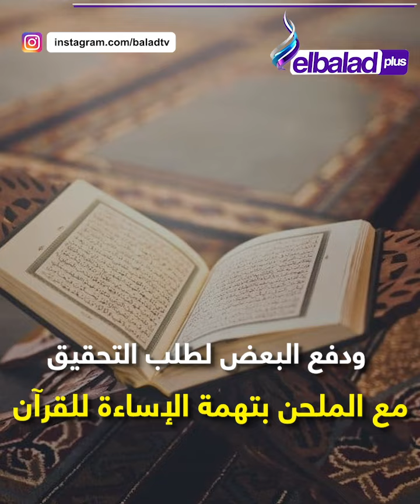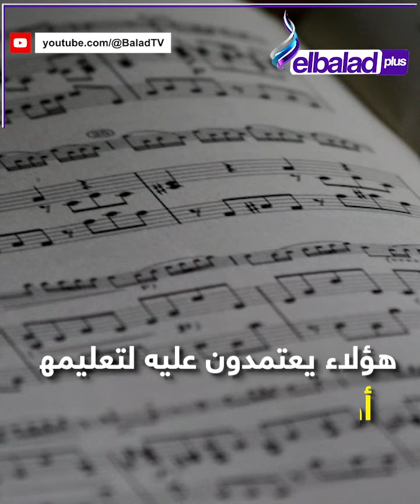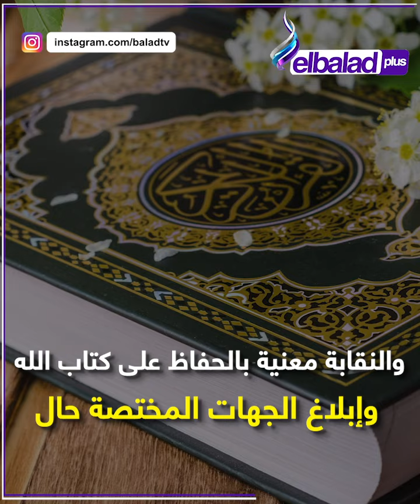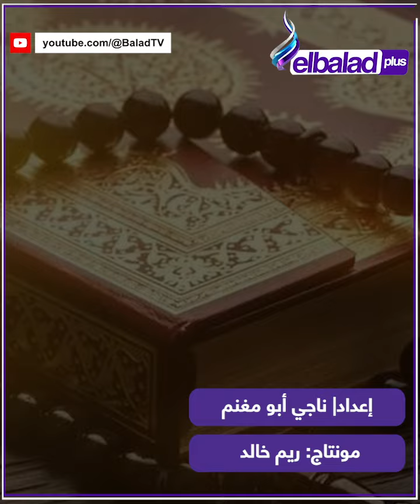ملحن يقرأ القرآن وهو يعزف على العود.. ونقابة القراء تتهمه بالازدراء.. ما القصة ؟